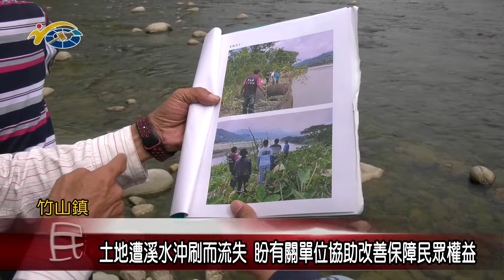土地遭溪水沖刷而流失 議員游顥盼有關單位協助改善保障民眾權益